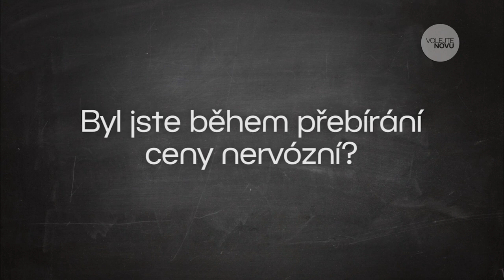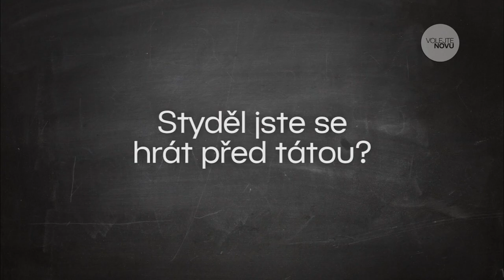Tajnosti Ondřeje Brzobohatého